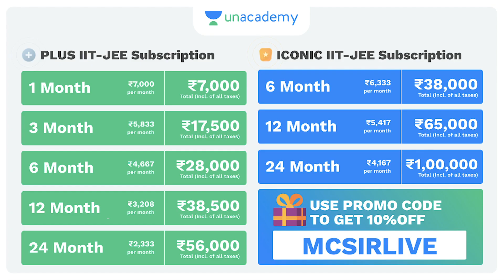IIT JEE Expert Guidance | IIT-JEE 2021 | MC Sir | PMS Sir | unaacdemy Accelerate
In this video, MC Sir and PMS Sir is going to give the students IIT-JEE Expert Guidance. Attend LIVE and stay ahead with your JEE 2021 preparations with Unacademy Accelerate.

MC sir is a B.Tech- IIT Delhi graduate, 13+ years teaching experience for IIT-JEE, Maths Faculty for IIT JEE (Main and Advance), Maths Specialist for Calculus, Ex Senior faculty Vibrant Academy, Kota. Top-notch online faculty senior Maths faculty at Bansal class Kota, Etoos, Allen. Unacademy educator since 2018.

Learn LIVE from Manoj Chauhan and other Top Educators on Unacademy Subscription.

Learn LIVE from PMS Sir and other Top Educators on Unacademy Subscription.

1. Learn from your favorite educators and toppers
2. Dedicated DOUBT sessions
3. One Subscription, Unlimited Access
4. Real-time interaction with Teachers
5. You can ask doubts in the live class
6. Download the videos & watch offline